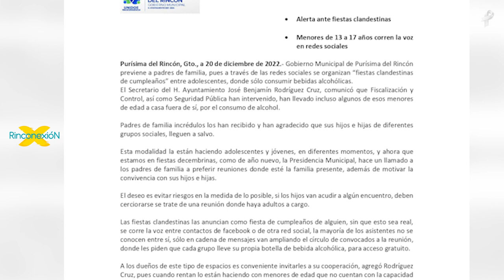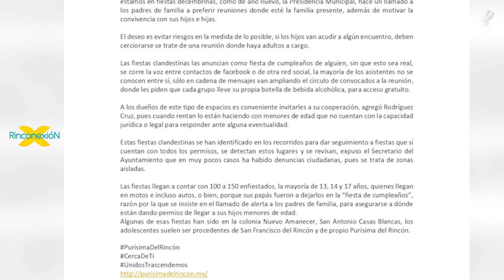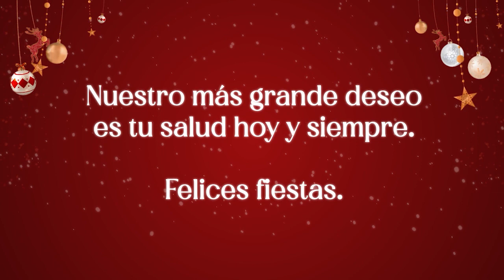NOTICIAS en el Rincón 21/Diciembre 2022 (EP 679) - Rinconexión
👉Estamos listos para informarte en Rinconexión.